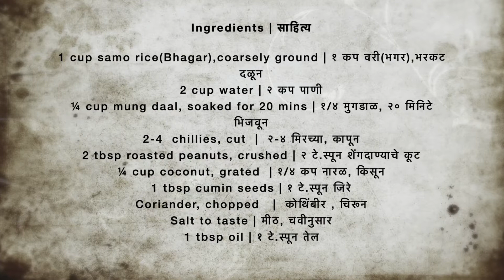Steamed Samo Rice muthiya | वरीचे(भगर) मुटके | व्रत चावल की मुठिया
Steamed Samo Rice muthiya ( | वरीचे मुठके(मुटके)
Ingredients | साहित्य

1 cup samo rice ( Bhagar), coarsely ground  |  १ कप वरी(भगर) , भरकट दळून
2 cup water | २ कप पाणी
¼ cup mung daal, soaked for 20 mins | १/४ मुगडाळ, २० मिनिटे भिजवून
2-4  chillies, cut  |  २-४ मिरच्या, कापून
2 tbsp roasted peanuts, crushed | २ टे.स्पून शेंगदाण्याचे कूट
¼ cup coconut, grated  | १/४ कप नारळ, किसून
1 tbsp cumin seeds | १ टे.स्पून जिरे
Coriander, chopped   |  कोथिंबीर , चिरून
Salt to taste | मीठ, चवीनुसार
1 tbsp oil | १ टे.स्पून तेल